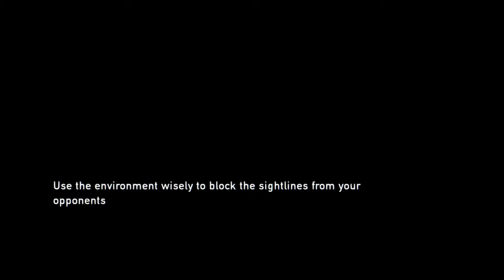The Last of Us Part 2 "Can you just... Go away?"